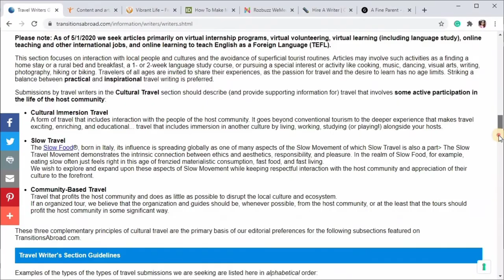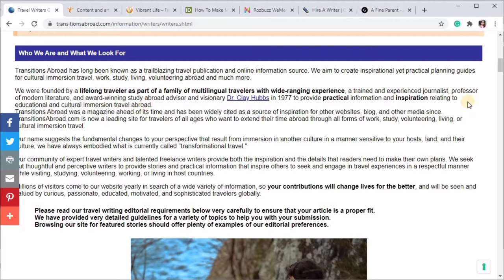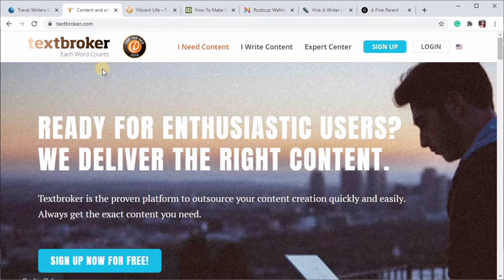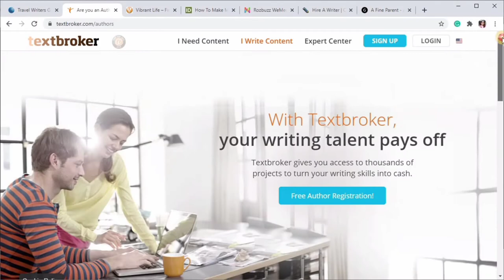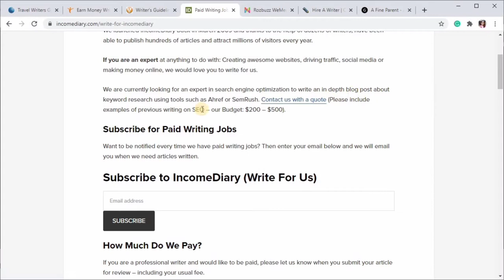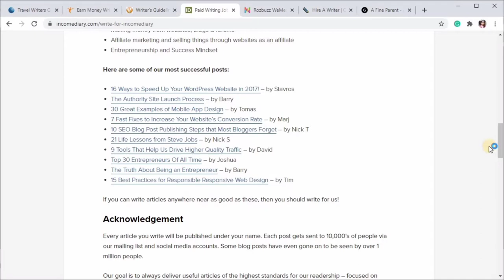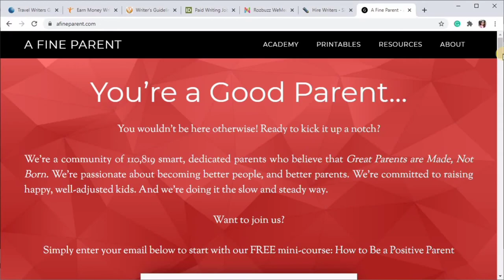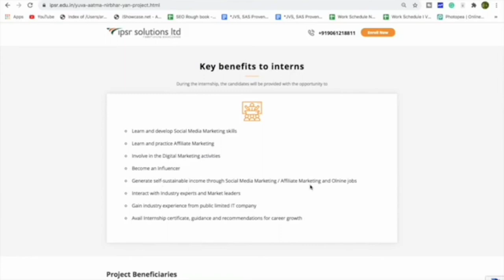Earn Money by Writing Articles | Online Jobs Malayalam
In this video, we are introducing you to the most trusted article writing websites where you can earn money easily without investment. If you have knowledge in writing articles you can earn a sufficient amount of money through these websites. If you are a top-level writer you could earn up to 10,000 per article. You need not have to create your own websites for writing articles. We will introduce you to the top and genuine article writing websites. You can choose the assignments from them and start writing. If you have perfect writing skills then this is one of the top ways where you can earn money without investment and even without a website.